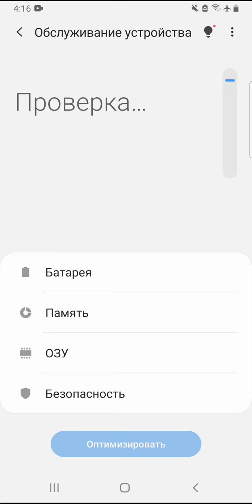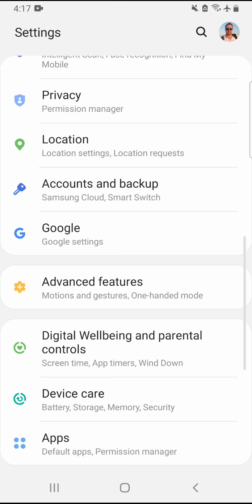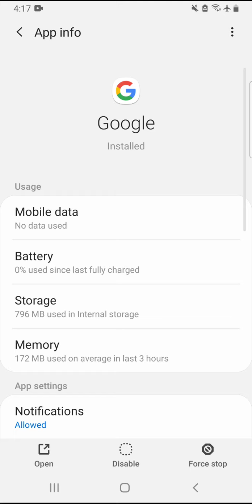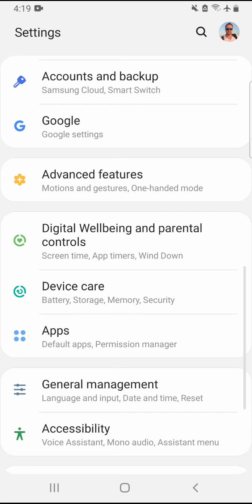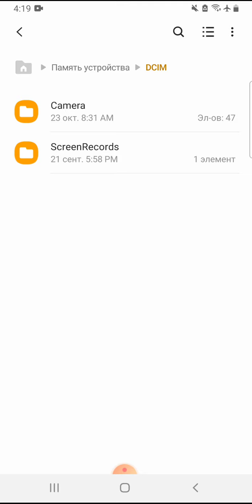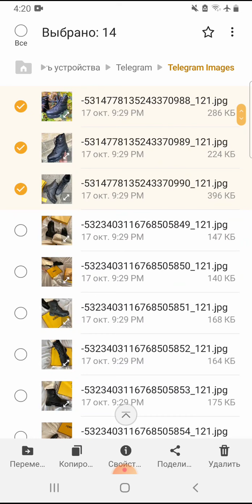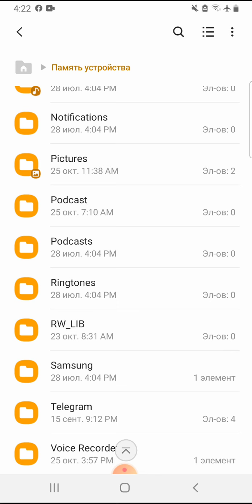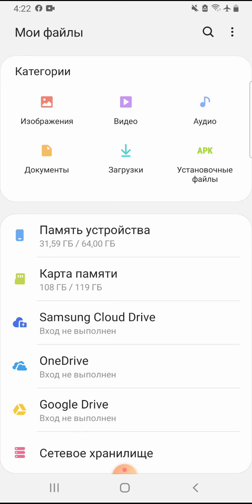Как почистить память телефона? Как удалить все ненужное? Как оптимизировать телефон?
В этом видео я покажу как удалить все ненужные файлы с Вашего телефона.
Есть три способа очистки:
1 - Сначала я покажу как автоматически очистить телефон,
2 - Затем я покажу как почистить кэш приложений,
3 - После этого я покажу как удалить все ненужные файлы в ручную!